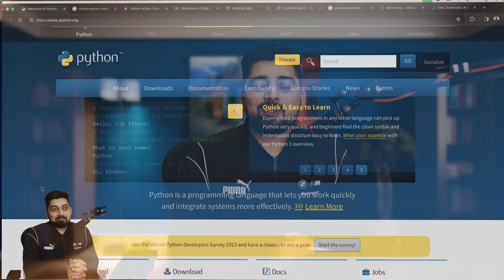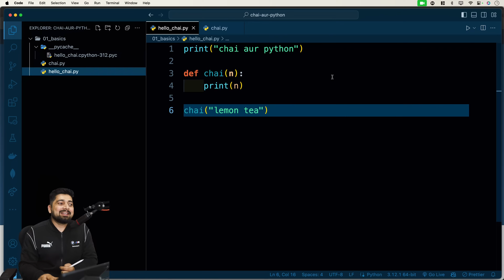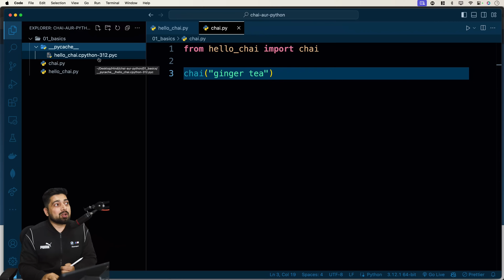Python inner working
In this video we will learn about inner working of python. It is very important to know about behind the scene working of python to fully understand the python language. This video will help you to understand python complied byte code and python virtual machine.